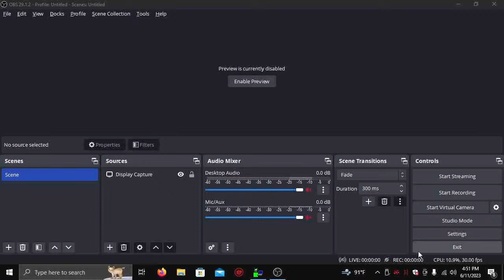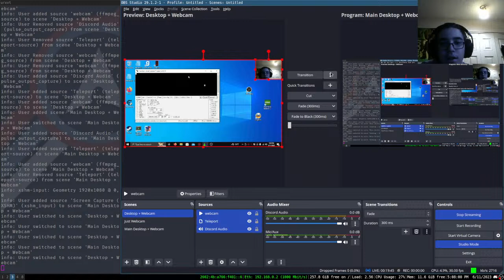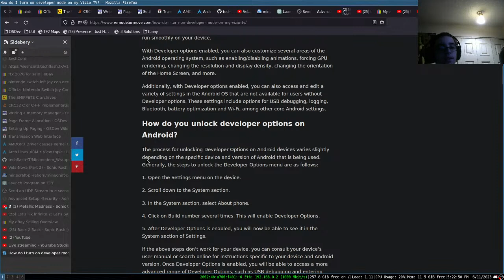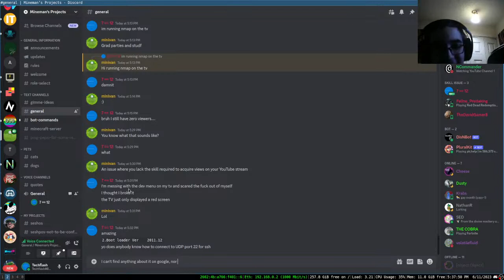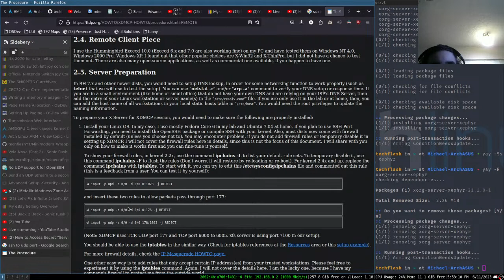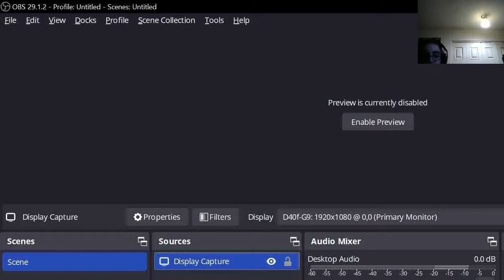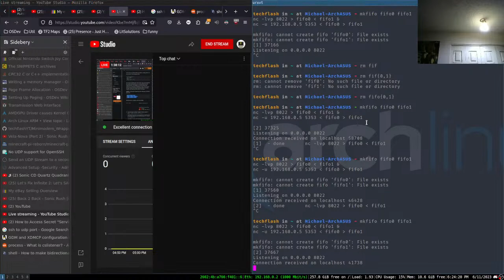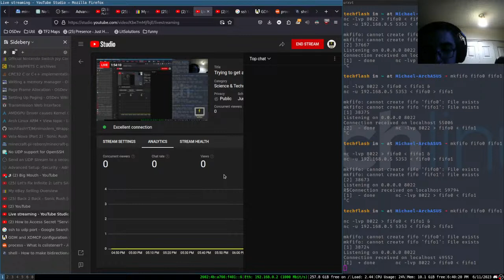Trying to get a Linux shell on a Vizio TV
In this live stream (my first in a long time!)  I will be trying to get a Linux shell of some variety on my Vizio Smart TV.  I have confirmed via `nmap` that this TV does in fact run some form of Linux based Operating System, which is what inspired me to attempt this project in the first place.